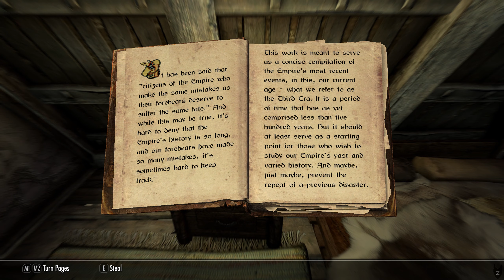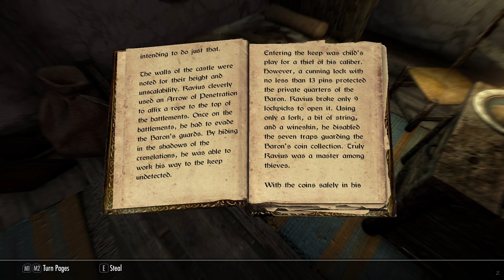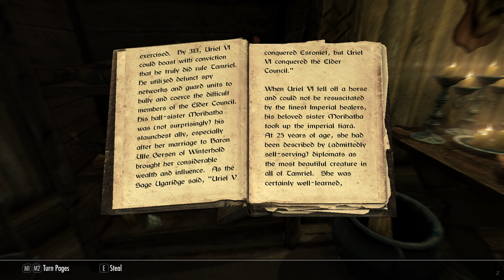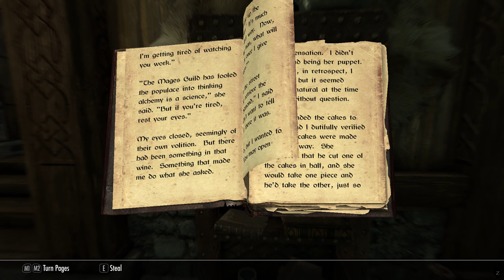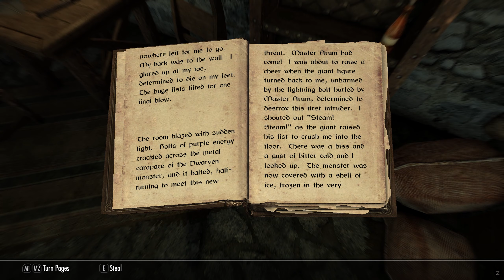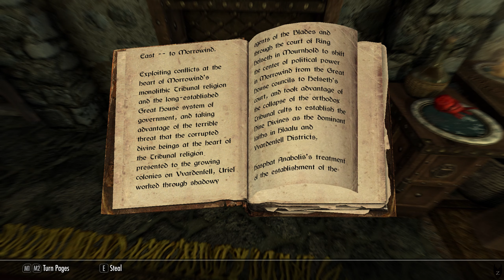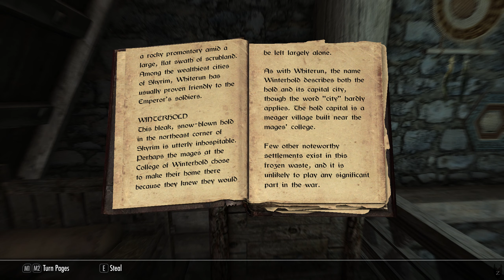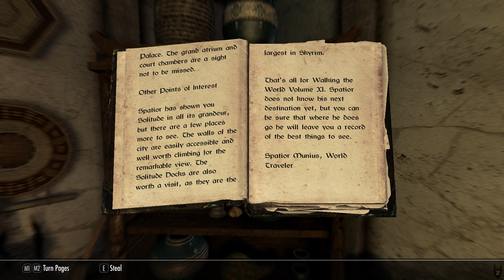The Elder Scrolls V: Skyrim - Special Edition - Legendary Walkthrough | No Commentary - Part 3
What you should know before watching this walkthrough:

- This is played on the legendary difficulty from start to finish
- I have no class preference, I will simply use tactics best suited for different situations and scenarios. As it is legendary difficulty, it is extremely unforgiving, so I may spam some tactics/abilities to get through a certain piece of the walkthrough.

-This is a DETAILED non-commentary walkthrough, meaning:
-  I will be completing towns, caves and quests very thoroughly
-  I will be asking every available question in any given dialogue
-  I will open and show all pages of any book/document/letter I encounter
-  I will show off items of interest
- No Mods are used in this walkthrough
- Only change is the Field of View (Set to 100) inside config settings, everything else is pure vanilla.

This walkthrough will take a lot of time, as the aim of this is to be thorough so the viewer can enjoy the climate and roleplay, it will include every main mission with possibility of including Dawnguard and Dragonborn DLC depending on the demand.

This game is played on a PC in 1080p 60FPS quality with Ultra graphical settings.

Zephyr.